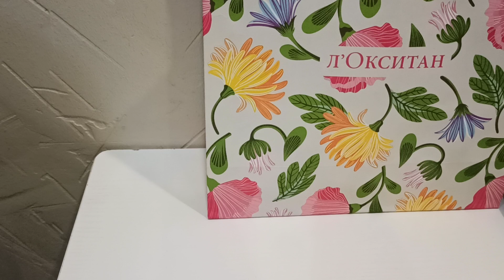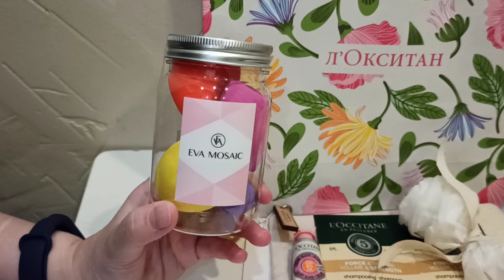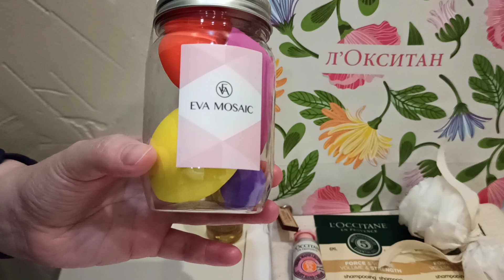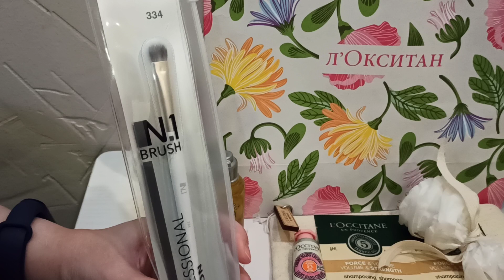Л'Окситан ,Подарки на ДР ,Покупки в Рив Гош ,Март 2023